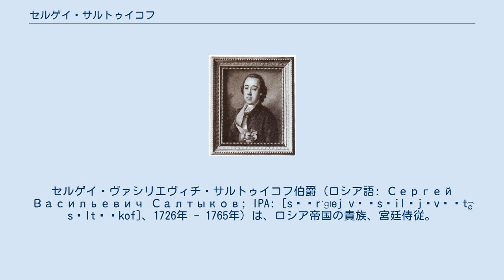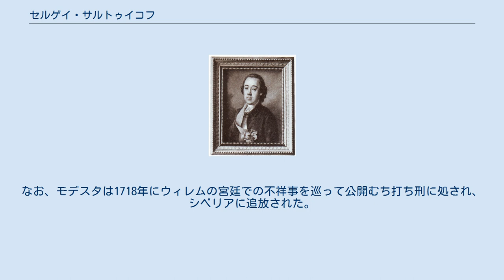セルゲイ・サルトゥイコフ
セルゲイ・ヴァシリエヴィチ・サルトゥイコフ伯爵（ロシア語: Сергей Васильевич Салтыков; IPA: [sʲɪrˈɡʲej vɐˈsʲilʲjɪvʲɪt͡ɕ səltɨˈkof]、1726年 - 1765年）は、ロシア帝国の貴族、宮廷侍従。
大帝エカチェリーナ2世の最初の愛人として知られる。
 エカチェリーナ2世は自身の回想録において、息子パーヴェル1世の実の父親がサルトゥイコフであることを強くにおわせている。
パーヴェルは「ほぼ確実に彼女の愛人の子」とされるが、彼の外見や性格は公式の父であるピョートル3世に類似しており、真相は明らかではない。
好戦的で肥満体系だったパーヴェルと、背が高く顔立ちの整ったセルゲイ・サルトゥイコフとの間には、共通性がほとんどない。
ただし、彼女は回想録で、サルトゥイコフの兄弟が「醜悪」だったことを指摘している。
 セルゲイ・サルトゥイコフの出身であるサルトゥイコフ家は、もともとロマノフ家にも匹敵するほどの影響力を持っていたボヤールの家柄である。
彼は、フィラレートの姉妹であるアナスタシア(ロマノフ朝初代ツァーリのミハイル・ロマノフの叔母)からだけでなく， 女系を通してリューリク朝の様々な血を引いていた。
女帝アンナの母、プラスコヴィヤ・サルトゥイコヴァもこの血縁出身だが、彼女の血縁はセルゲイの祖父につながっており、彼との直接的な関連はない。
 セルゲイの妻であるマトリョーナ・バルクの名は、彼女の祖母モデスタ・モンスに由来する。
なお、モデスタはピョートル1世の愛人であるアンナ・モンスや、エカチェリーナ1世の宮廷侍従であるウィレム・モンスの姉妹である。
なお、モデスタは1718年にウィレムの宮廷での不祥事を巡って公開むち打ち刑に処され、シベリアに追放された。